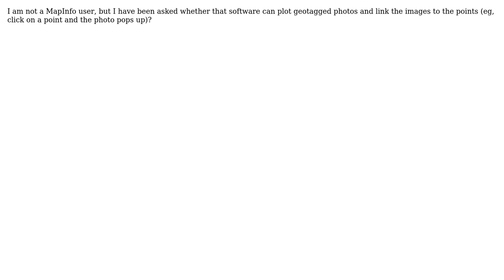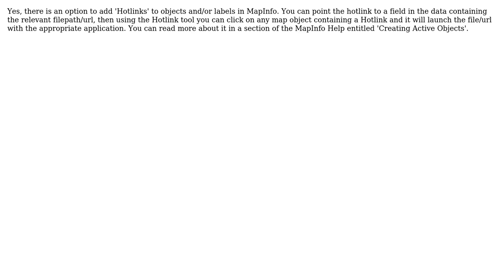GIS: Plotting Geotagged Photos in MapInfo?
With thanks & praise to God, and with thanks to the many people who have made this project possible! | Content (except music & images) licensed under CC BY-SA | Music | Images & others | With thanks to user TsvGis user T_Bacon user PolyGeo and the Stack Exchange Network Trademarks are property of their respective owners. You are responsible for your own actions.